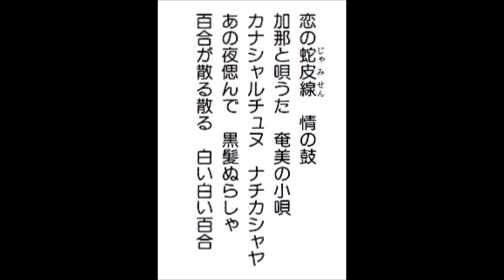奄美を唄う 《奄美小唄》